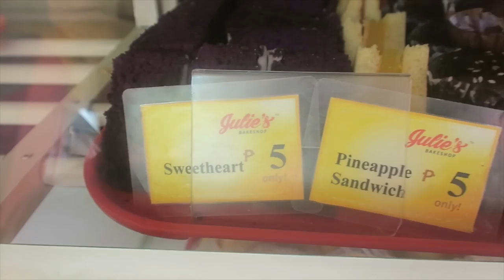TRAVELING PHILIPPINES - Route / Budget / Food / Tips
📍Everything you need to know if you are going to backpack Southeast Asia

Travel book we used;
Backpack we used;

The Philippines, the most beautiful country we have visited. The beaches, the people, the lifestyle. Everything about the Philippines is amazing.

TIMES FOR THE TOPICS:

The Route: 0:40
Money/ Budget: 3:57
Accommodation: 4:20
Travel/ Transport: 5:36
Food: 5:13
Overall Tips: 6:42